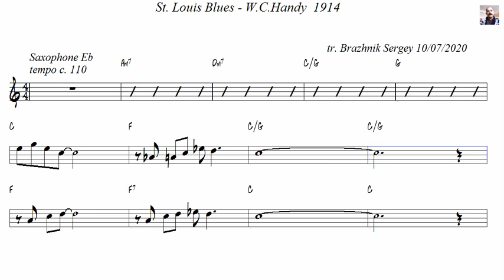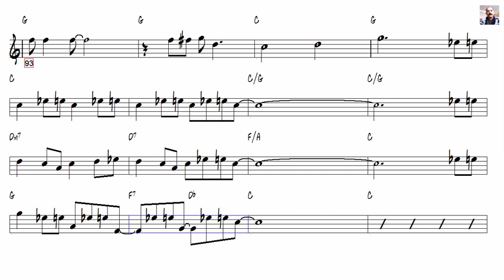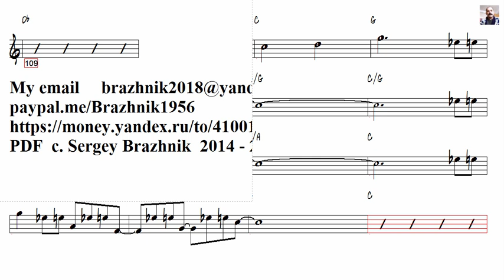St Louis Blues W C Handy 1914 Alto Sax